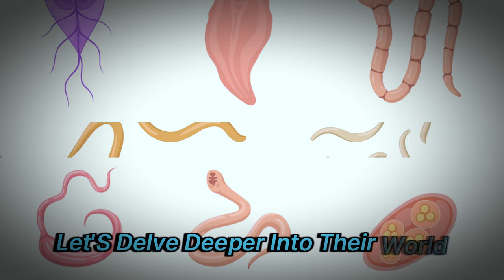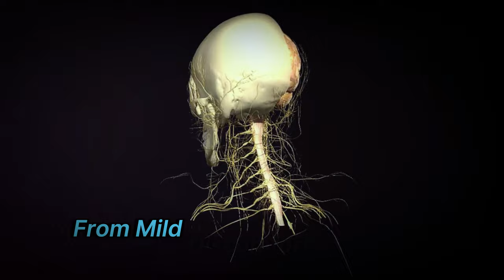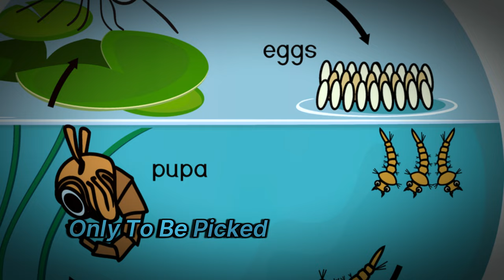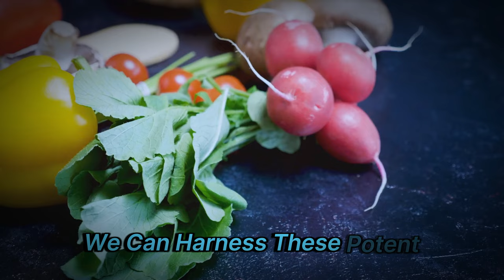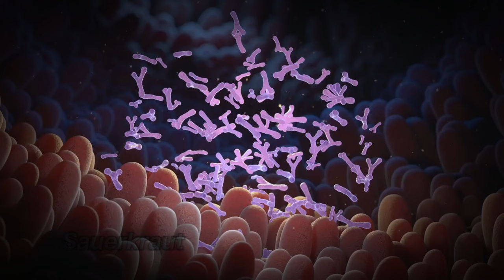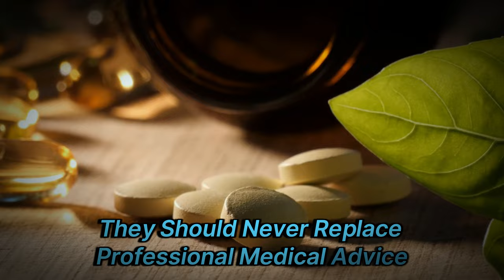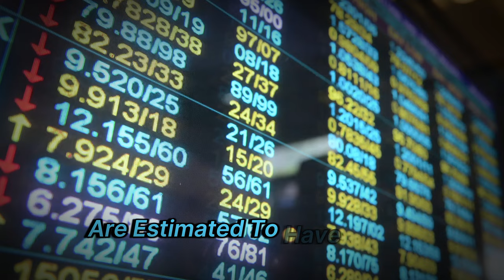How To Combat Intestinal Worms? Try These Natural Remedies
Join us as we explore seven potent foods that can cleanse your body of parasites naturally. Learn about the surprising everyday ingredients that can boost your immune system, combat intestinal worms, and improve your overall health. Don't miss our special recipe at the end for a powerful detox juice you can make at home!
Discover everything you need to know about intestinal worms in this informative video! We'll delve into the common types of intestinal worms, their symptoms, and effective natural remedies to combat these unwelcome intruders. Learn how to identify the signs of parasitic infections and explore holistic approaches to treatment that can be easily implemented at home. Don't let these parasites disrupt your health any longer. Watch now for valuable insights and tips to maintain a healthy, worm-free life!

OUTLINE:
00:00 Introduction to Intestinal Worms
01:15 A Wormy World
01:50 Types of Worms
03:15 The Lifespan of Worms
04:05 Foods That Fight Worms
06:19 Garlic - An Age-Old Warrior
07:27 The Best Defense
08:53 Meet Your Gut's Superheroes
09:55 A Word of Caution
10:51 The Unseen Global Battle